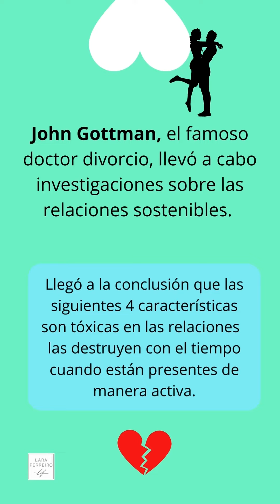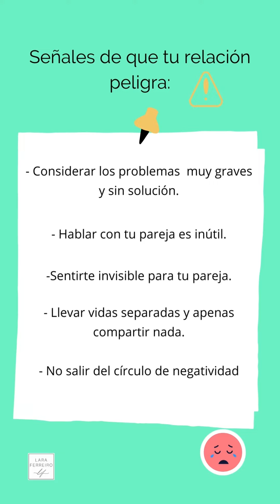Errores en la comunicación de pareja | Psicóloga Lara Ferreiro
-Errores en la comunicación de pareja

Comunicarse de manera efectiva en una relación de pareja o matrimonio es una de las herramientas más poderosas para que las parejas fortalezcan su relación.

John Gottman, el famoso doctor divorcio, llevó a cabo investigaciones sobre las relaciones sostenibles.Llegó a la conclusión que las siguientes 4 características son tóxicas en las relaciones las destruyen con el tiempo cuando están presentes de manera activa.

- Las críticas
- El desprecio
- La actitud defensiva
- La actitud evasiva

¿Cometes alguno de estos errores en tu relación?

Lara Ferreiro